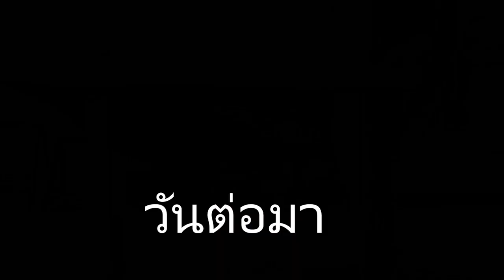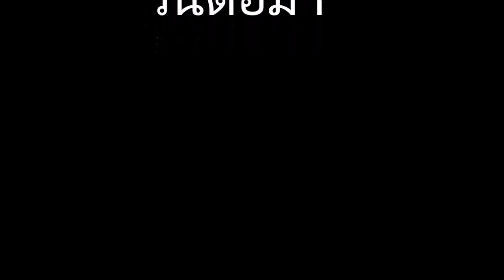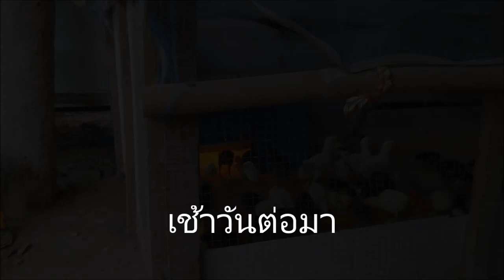ดูแลลูกไก่ ที่อนุบาลในแต่ละวัน ว่าต้องใส่หรือเพิ่มอะไร ที่ลูกไก่ต้องการในตอนนี้